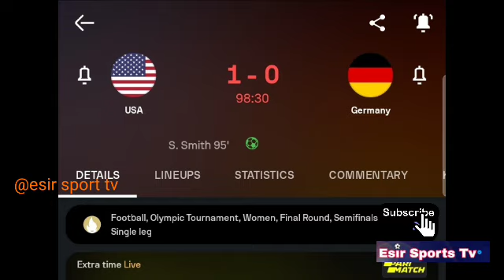Sophia Smith Goal, USA vs Germany Women's (1-0) Goals and Extended Highlights Olympics 2024